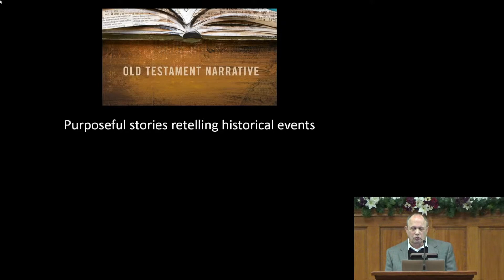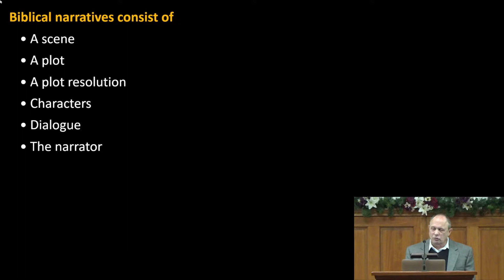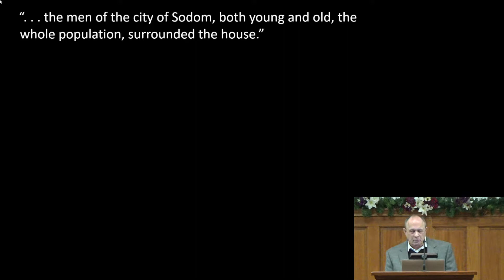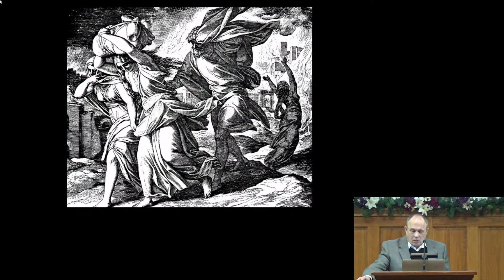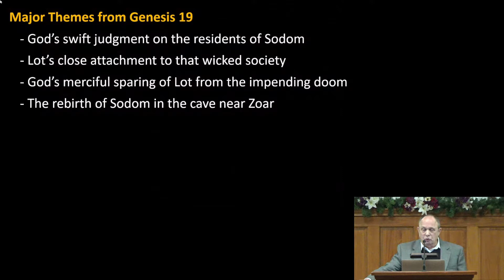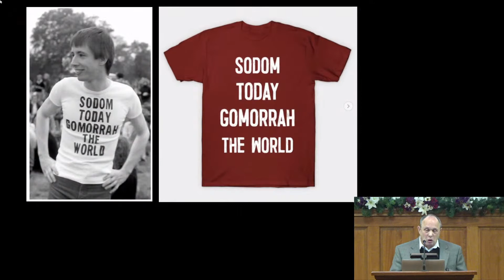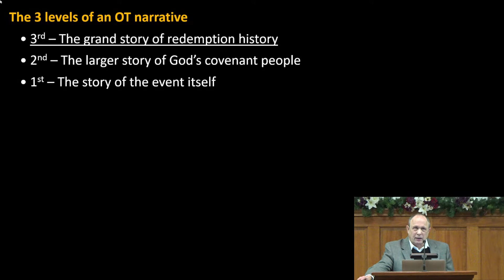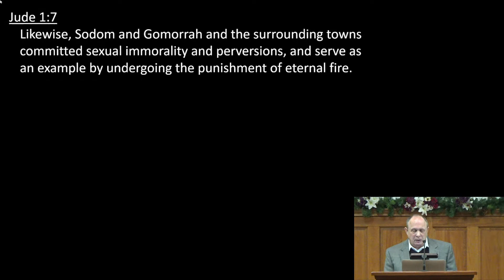January 16, 2022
Sodom & Gomorrah - Part 25 in our series on the Pentateuch, by Wendell Brane